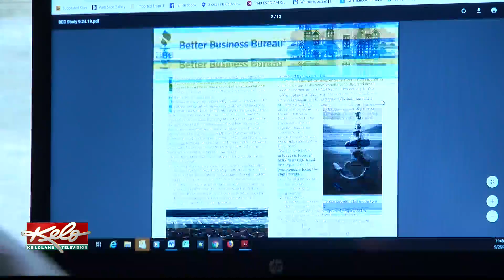Email compromise scams businesses